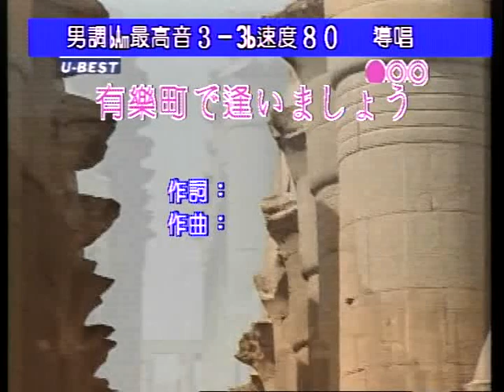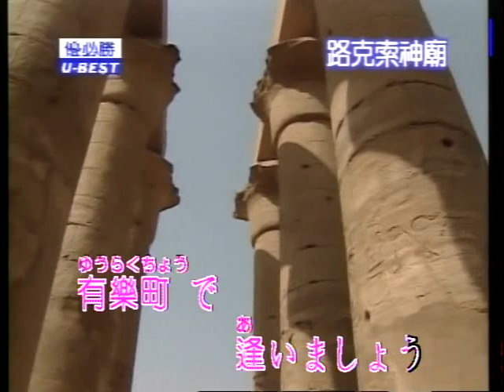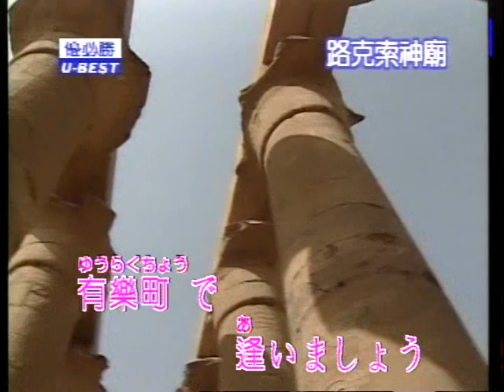有樂町で逢いましよう(台曲：相逢有樂町)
說明本影片純屬分享好聽音樂，不做商業用途，若有侵犯版權，請告知刪除，感恩!